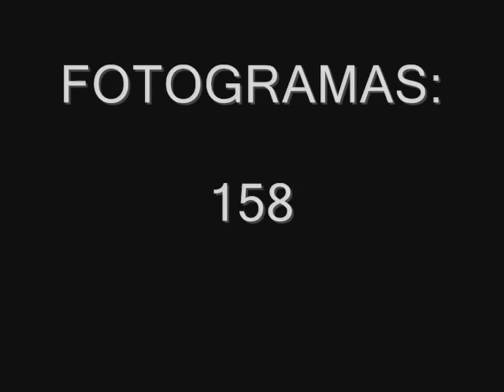STOP MOTION ORUGA